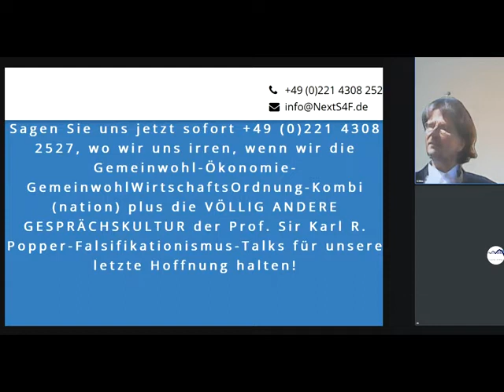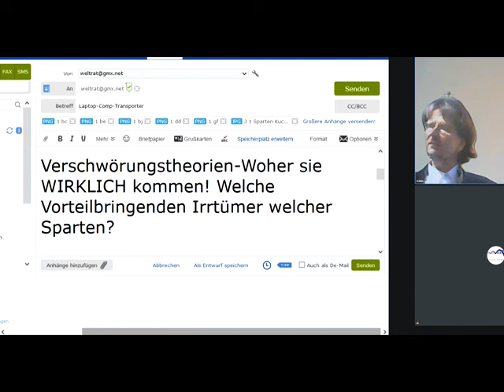Verschwörungstheorien-Woher sie WIRKLICH kommen! Welche Vorteilbringenden Irrtümer welcher Sparten??